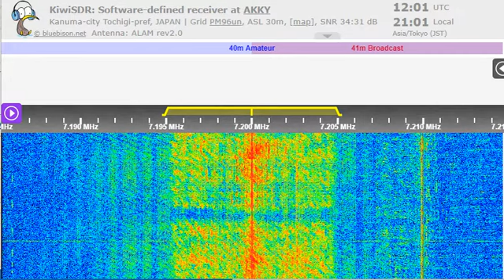06 10 2022 National Unity Radio Free Chosun in Korean to NEAs 1200 on 7200 Tamsui